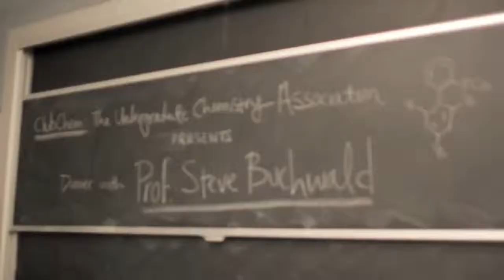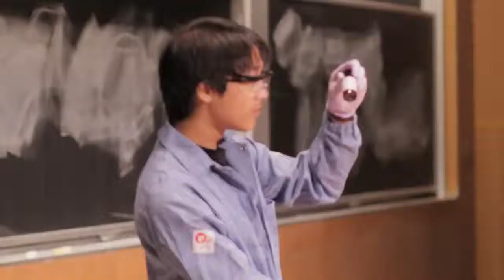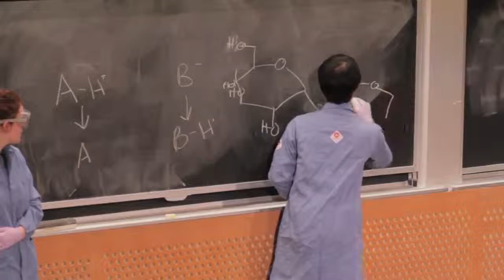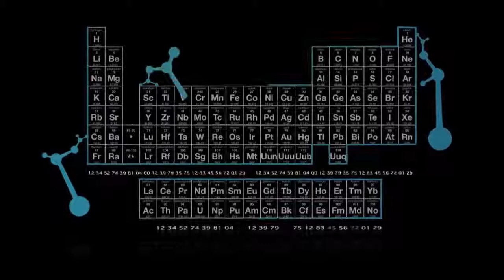Club Chem at MIT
We love chemistry! Enjoy this inside look at MIT's Club Chem.

Do you think yourself a genius ?
Then answer my question :-
What happens when Pinocchio says,"My nose will grow now." ??
I'm hopeful someone can answer it.
Its MIT after all...

No. Ok I answered your question ! ;

Nice :-

Bradley Pentelute Nice jobs you folks are doing MIT Rocks! Chemistry Class Rocks.